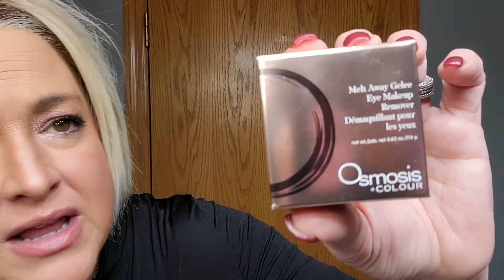CURRENT SKINCARE ROUTINE- Coconut Oil & Osmosis+ Colour Melt Away Gelee makeup remover- GAME CHANGER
I know that some of you only want to see Wig stuff from me, and others appreciate any and all tips and tricks.  I figure you can choose to watch or skip videos and since I truly get asked ALL THE TIME about the makeup and skincare products I use, I thought I should show something I am doing right now (for the past few weeks or so) that have been a GAME CHANGER for my skin.  Honestly.  I have been trying lots of things lately as part of my black Friday partnership with Skinstore.com, but this stuff right here makes my face look and feel the best it ever has.

The Coconut oil I use I bought from Amazon, and I use it both on my face AND for cooking.  It is great.

Skinstore.com sent me the Osmosis + Colour melt away gelee to try.  I am so glad they did because I absolutely love it.  It does not irritate my eyes AT ALL and the skin around them feels so good after using.  It even removes waterproof mascara with no problem!  NOTE- this is for the small one which I think will last a long time, but I am going to be purchasing the large one myself so I have it when I run out of the gifted one- that is how much I like it!

And for the last thing- I truly believe the WASHCLOTH you use to wash your face is important and make a huge difference.  I am loving these particular ones right now (and have used them everyday since I filmed this video 6 days ago and can attest that they wash up great).  Treat yourself and then let me know what you think.

For my wig sisters: I am wearing a modified (cut shorter) Raquel Welch Straight Up With a Twist in Shaded Biscuit.  Here are 2 videos I have made featuring this style:

If you like what I do here and want to help me continue to do more, please support me however you can.  God bless you, it is so much appreciated!
💗 Add me to your prayer list ► Pray that I honor God in my videos
💗 Provide financial support to help pay for expenses related to my videos and giveaways via Paypal

My measurements
○ Circumference= 22"  (average)
○ Front of Hairline to nape of neck (over top of head)= 12.75" (average is 14.25")
○ Ear to ear over top of head= 12" (average is 13.5)
○ Temple to temple around back of head= 14.25
○ Hairline to eyebrow= 2.5"
○ Hairline to tip of nose= 4.75"
○ Hairline to bottom of chin= 8"
My opinions and recommendations are 100% my own and as honest as I can make them. If you find value in what I am doing please consider supporting me by purchasing from my Amazon store or even making a donation via the PayPal link above to help me with expenses related to these videos.  Thank you so much and God bless you.  Denise

Produced and Filmed in 2021 by Hey Wig Sister and Denise Sheets